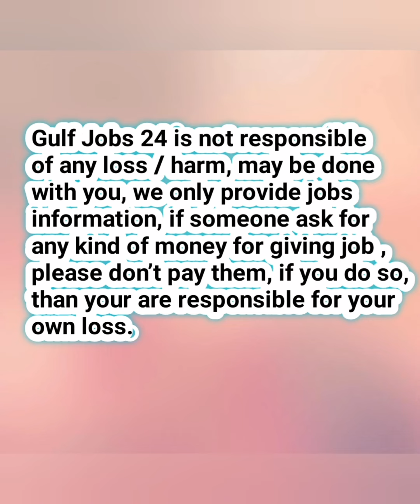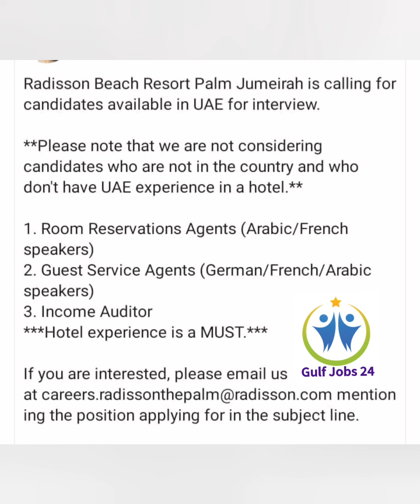Job Vacancies in Dubai 2022 | Jobs in Dubai | Latest UAE Jobs Today